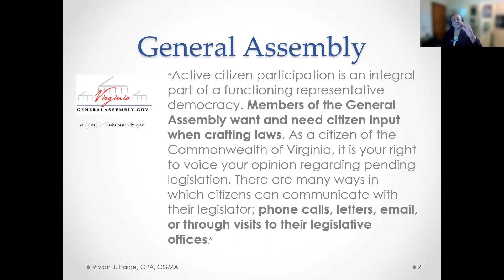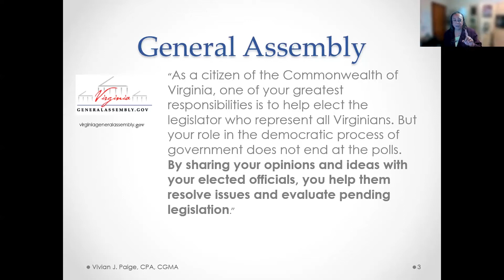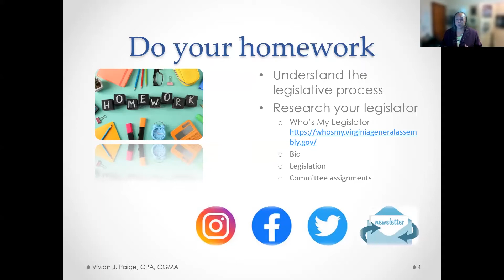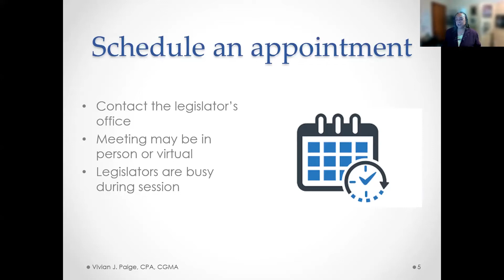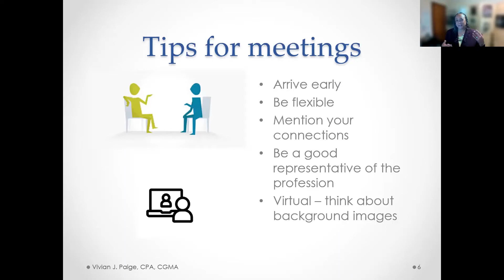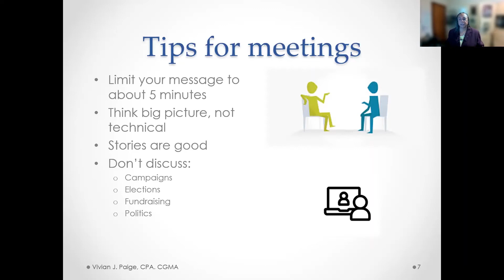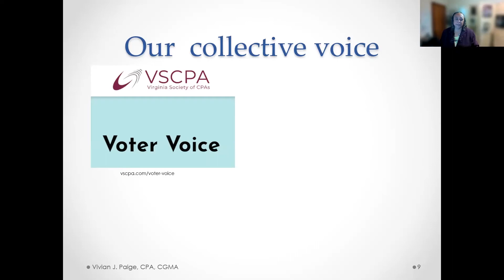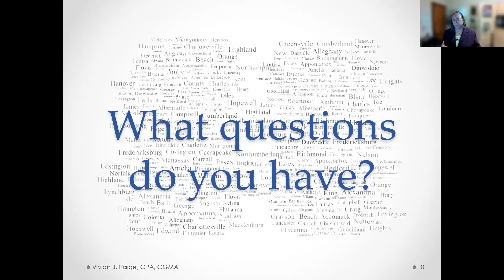Communicating with Your Legislator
VSCPA member Vivian J. Paige, CPA, gives easy-to-follow tips on how you can communicate with your legislator and become more involved in the issues at the Virginia General Assembly that matter to you and your clients. This session was part of CPA Assembly Day 2022.